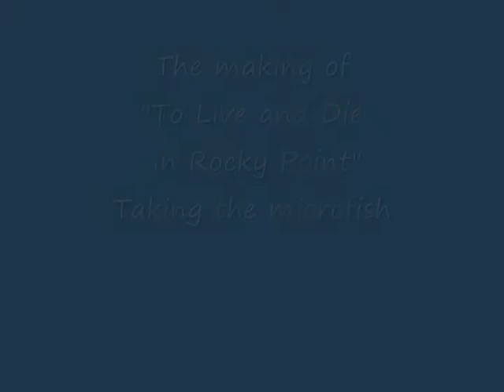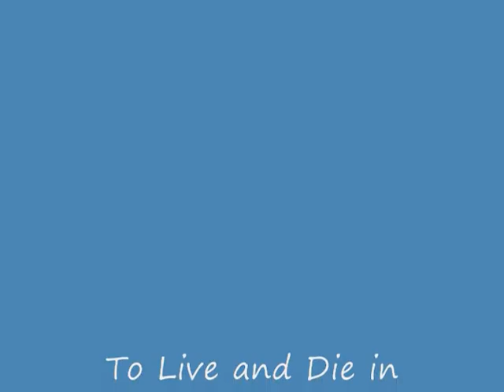microfish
the taking of the microfish